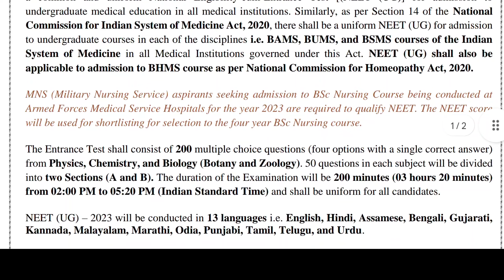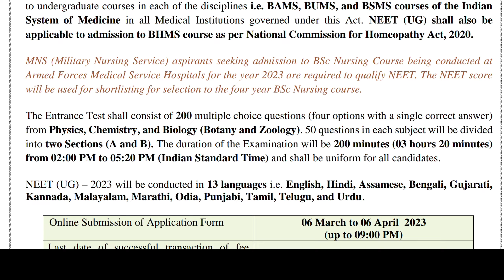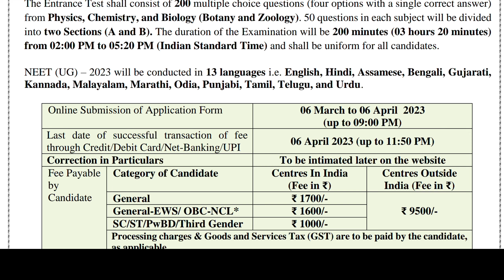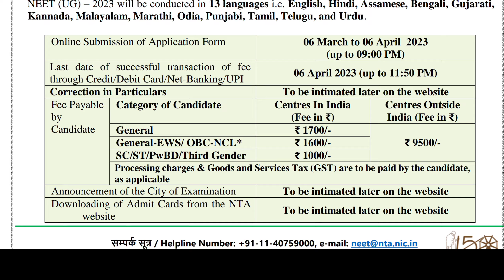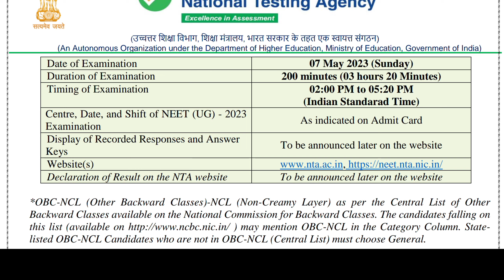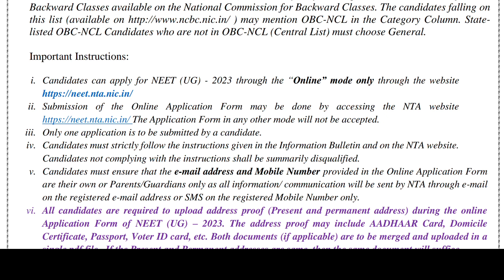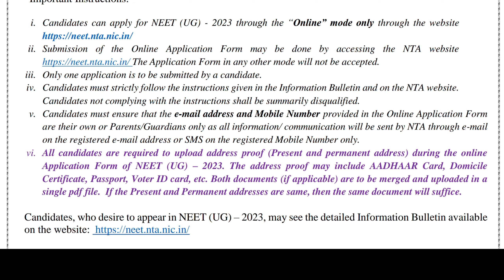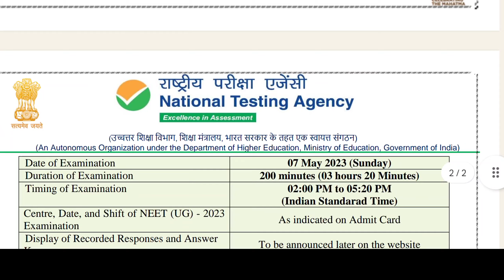NEET 2023 Notification Details in telugu, Neet UG 2023,Exam Date,NEET Application Fee 2023